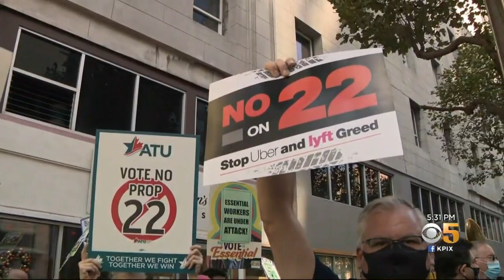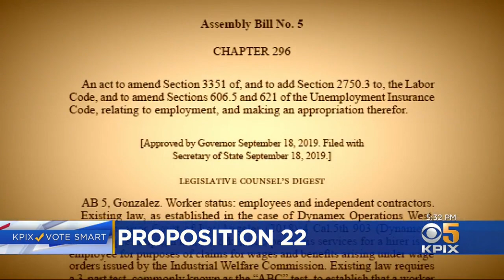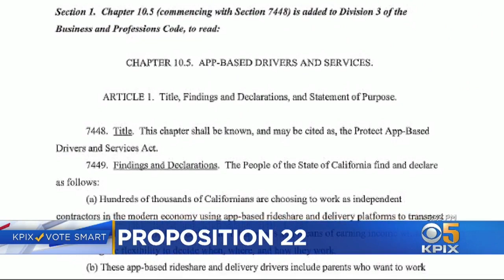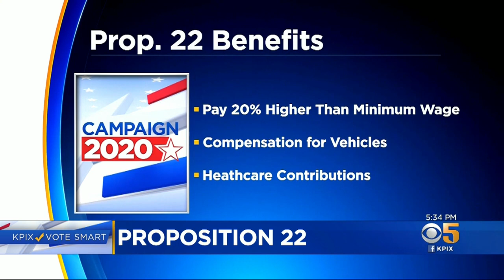Vote Smart: The Battle Over Prop 22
Are Uber drivers and other members of the "gig economy" truly independent contractors? Or are the actually part-time employees, eligible for the same benefits as other such workers receive? Devin Fehely delves into the controversy over Proposition 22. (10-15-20)